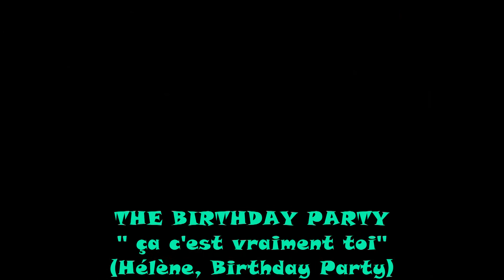THE BIRTHDAY PARTY - ça c'est vraiment toi (Hélène, Birthday Party) Video by CardAndrewdj.mpg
THE BIRTHDAY PARTY - ça c'est vraiment toi (Hélène, Birthday Party) Video by CardAndrewdj